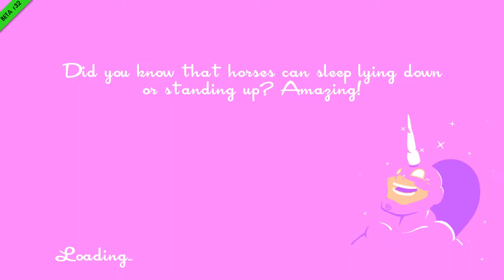SpeedRunners #2 - Le sens vraie et le sens à l'envers - Rondo & Mika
Rondorallen & Mikavod s'entraine pour pouvoir rivalisé avec leur gourou Moanatari, tous sa en papotant avec Shalien.. Amie du skill passer votre chemin.